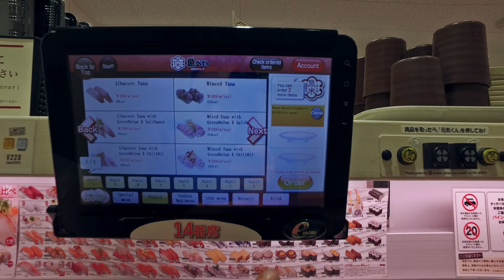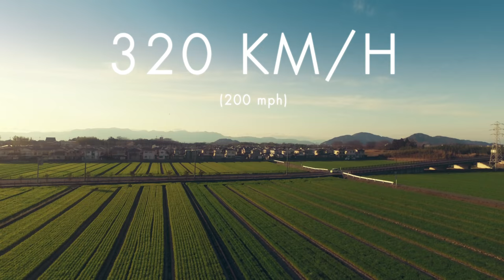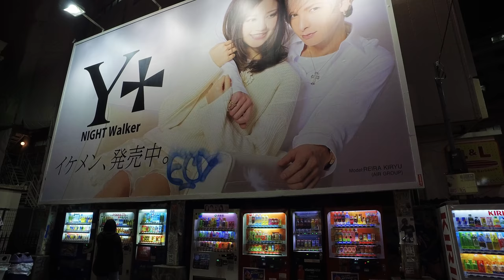6 Minutes in Japan: Tokyo & Kyoto - 4k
This video is an homage to the beautiful and eccentric experience that is Japan for the uninitiated. As first time visitors we spent 13 days exploring Tokyo and Kyoto. Our visit was in March of 2016. We'd love to go back and explore more of Japan one day.

DESTINATIONS (click on track times to skip ahead):

Tokyo:
☞ Shibuya Crossing [@0:06]
» Tokyo's famous intersection, said to be the busiest in the world.
☞ Uobei Sushi [@0:17]
» An alternative style of conveyer belt sushi chain.
☞ Robot Restaurant  [@0:40]
» A highly recommended neon cabaret show mixing robots and dancers for a pleasant assault to the senses.
☞ Golden Gai  [@1:02]
» A culturally significant network of narrow streets and alleyways with 200 tiny shanty-style bars, some that only fit a few as five people at a time.
☞ Senso-ji Temple [@1:19]
» Tokyo's oldest Buddhist temple along with Asakusa one of the most famous Shinto shrines.
☞ 6 Story Gundam at Diver City Tokyo  [@1:30]
» An interesting shopping center for tourists that includes the world's only full-size Gundam.
☞ Asimo at The National Museum of Emerging Science and Innovation (Miraikan) [@1:37]
» The Famous Honda robot sings so song of his people (robots) at this renown technology museum.
☞ Tokyo Sky Tree  [@2:04]
» Open in 2012, the tallest tower and second highest man-made structure in the world.
☞ Yoyogi Rockabilly Dancers [@2:25]
» On a lucky Sunday you'll find leather clad gangs busting retro moves to 50s era rock for fun near the entrance to the park.
☞ Hanami Party - Yoyogi Park [@2:42]
» Late March / Early April is "Hanami" time. A popular cultural tradition during the "Peak Bloom" of Cherry Blossoms where folks take to the parks to celebrate.
☞ Harajuku & Takeshita Streets [@2:50]
» A famous shopping area of Tokyo known for youth fashion and culture
☞ Rowboat under Cherry Blossoms at Chidorigafuchi Ryokudo.
 [@3:02]
 » A lush walkway along the moat of the Imperial Palace, and one of the best spots in Tokyo for viewing cherry blossoms.
☞ 21_21 Design Sight [@3:24]
☞ Shinkansen Bullet Train from Tokyo to Kyoto [@3:32]
» With speeds of 200mp/h (320km/h) this train can make the 300mi journey from Kyoto to Tokyo in ~2 hours.

Kyoto:
☞ Arashiyama - Bamboo Grove [@3:43]
☞ Fushimi Inari [@4:04]
» Walking miles through the ~10,000 Torii gates around Fushimi Inari. People and businesses far and wide donate a gate to give thanks for prosperity and hope for good fortune.
☞ Kyoto by Bike [@4:44]
☞ Monkey Park Iwatayama [@5:01]
» A snow monkey sanctuary on the outskirts of Kyoto. Unlike in zoos the monkeys are wild and roam freely, the humans must go inside a fenced enclosure to feed them.

Other cool experiences I didn't have good footage of:
Shimokitazawa - our favorite neighborhood
Cat Cafes
Tsukiji Fish Market
Akihabara
Onsen
Don Quiote, Tokyo Hands, even good ol' Family Mart ;)

SOUNDTRACK (click on track times to skip ahead):
☞ Safakash - Rainy Day
☞ Anamanaguchi - Pop It (ABSRDST remix) [@2:10]
☞ Generationals - You Got Me [@2:59]
☞ Incubus - Aqueous Transmission [@3:42]
☞ Cornelius - Mic Check [@4:43]
☞ Kashaka - Gateway Dubs [@5:42]

MY GEAR:
My smooth gimbal camera
My drone camera
I shot this on a DJI Osmo with a few DJI Phantom 3 Pro quadcopter shots in there as well.
The Osmo is a little camera like a GoPro but it comes on a handle with a built in gimbal stabilizer and better image quality.

Shot in 4k @ 24fps. Editing and grading in Adobe After Effects CS6.

I put a Q&A sticky in the comments with answers to some common questions.

06.12.16 - Cool to see a few of the places this video is ending up including: